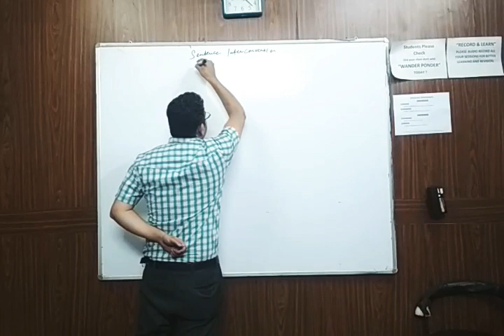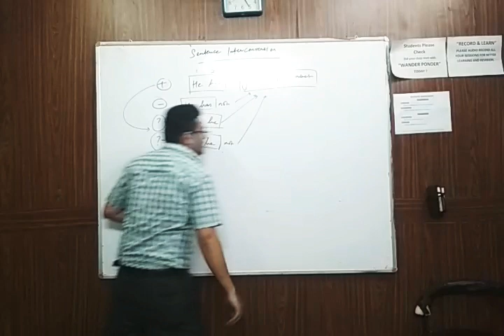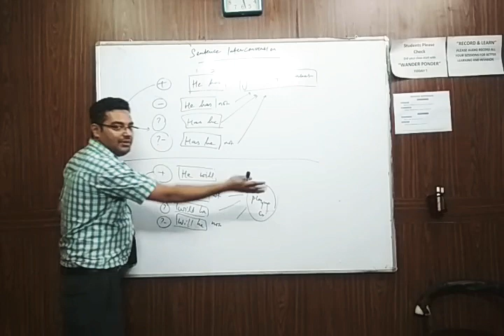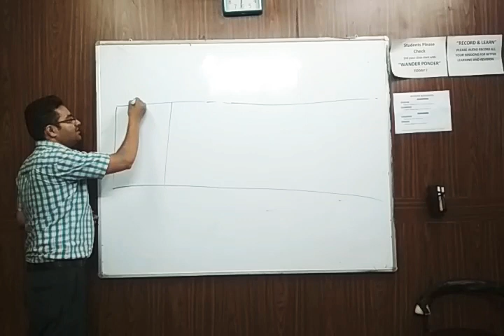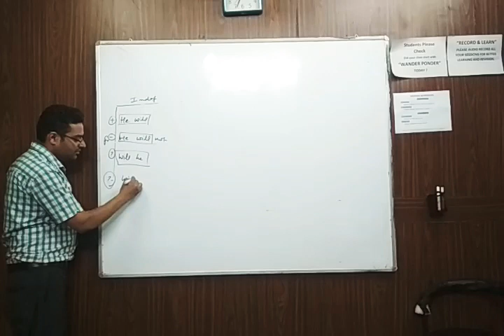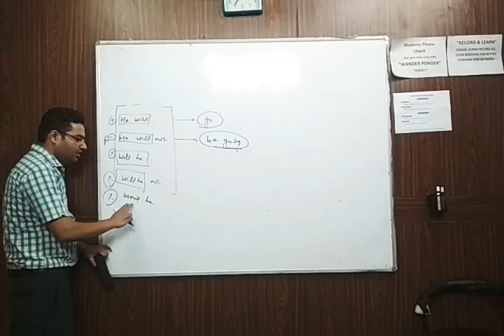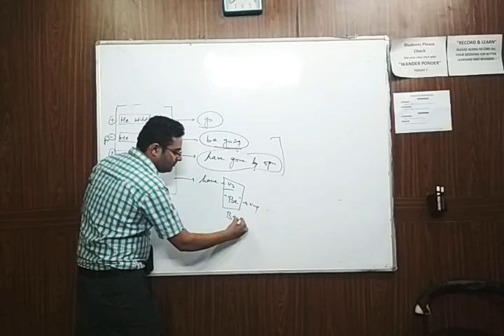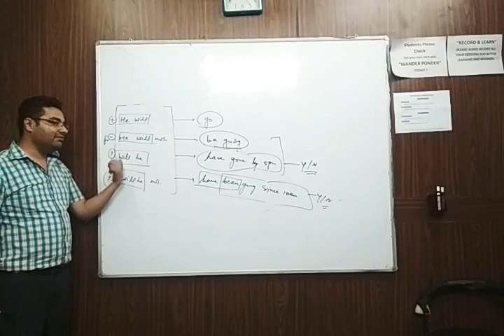Fix all the Rules for Future tense in just 10 min.